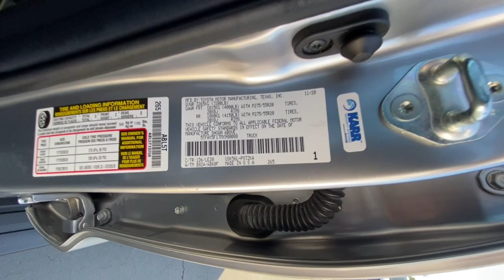2021 Toyota Tundra_4WD Redding, Eureka, Red Bluff, Northern Corning California, CA 528792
SILVER Used 2021 Toyota Tundra_4WD Platinum available in Redding, California at Crown Motors Redding. Servicing the Eureka, Red Bluff, Northern California, Corning, CA area.
2021 Toyota Tundra_4WD Platinum - Stock#: 528792

Thank you for your interest in one of Crown Motors Redding / Crown Motors Nissans online offerings. Please continue for more information regarding this 2021 Toyota Tundra 4WD Platinum with 26139mi. Sophistication & understated luxury comes standard on this Toyota Tundra 4WD Platinum. Well-known by many the Tundra 4WD has become a household name in the realm of quality and prestige. This Toyota Tundra 4WD Platinum comes equipped with 4 wheel drive which means no limitations as to how or where you can drive. Different terrains and varying weather conditions will have no effect as to how this vehicle performs. A Toyota with as few miles as this one is a rare find. This Tundra 4WD Platinum was gently driven and it shows. This is about the time when youre saying it is too good to be true and let us be the ones to tell you it is absolutely true.